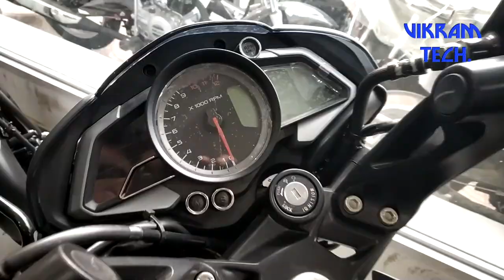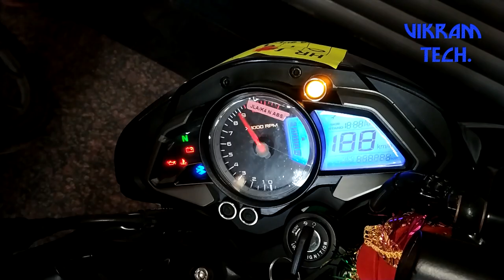NS-200 Pulsar Look | My new cool bick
In this video i will show my new bick NS 200 puslar
Bajaj Pulsar NS200 Summary

Pulsar NS200 key highlights
Displacement 199.5 cc

The Bajaj Pulsar NS200 was relaunched in early 2017 featuring a few cosmetic updates and retuned BS IV-compliant engine. It has been positioned between the Pulsar 220F and the Pulsar AS200